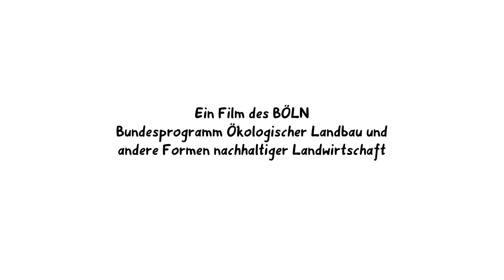Wie werden Bio-Produkte kontrolliert?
Alles Bio – stimmt das auch?

Lebensmittel dürfen nur mit dem Bio-Logo gekennzeichnet sein, wenn sie nach anerkannten ökologischen Richtlinien produziert werden. Die beteiligten Betriebe werden jährlich kontrolliert, ob sie diese Richtlinien einhalten.

Wer kontrolliert sie? Wie läuft die Bio-Kontrolle ab? Und worauf wird dabei geachtet? Das erfahren Sie in unserem Erklärfilm.